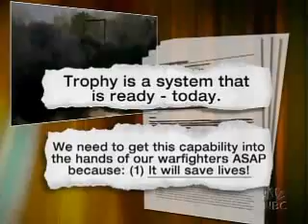US Army shuns system to combat RPGs - NBC News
WASHINGTON - Rocket-propelled grenades, or RPGs, are a favorite weapon of insurgents in Iraq and Afghanistan. They are cheap, easy to use and deadly.

RPGs have killed nearly 40 Americans in Afghanistan and more than 130 in Iraq, including 21-year-old Pvt. Dennis Miller.

They were in Ramadi, and his tank was hit with a rocket-propelled grenade, says Millers mother, Kathy. Little Denny never knew what hit him.

Sixteen months ago, commanders in Iraq began asking the Pentagon for a new system to counter RPGs and other anti-tank weapons.

Last year, a special Pentagon unit thought it found a solution in Israel — a high-tech system that shoots RPGs out of the sky. But in a five-month exclusive investigation, NBC News has learned from Pentagon sources that that help for U.S. troops is now in serious jeopardy.

The system is called Trophy, and it is designed to fit on top of tanks and other armored vehicles like the Stryker now in use in Iraq.

works by scanning all directions and automatically detecting when an RPG is launched. The system then fires an interceptor — traveling hundreds of miles a minute — that destroys the RPG safely away from the vehicle.

The Israeli military, which recently lost a number of tanks and troops to RPGs, is rushing to deploy the system.

Trophy is the brainchild of Rafael, Israels Armament Development Authority, which has conducted more than 400 tests and found that the system has well above [a] 90 percent probability of killing RPGs and even more sophisticated anti-tank weapons, according to reserve Col. Didi Ben Yoash, who helped develop the system. Ben Yoash says he is fully confident that Trophy can save American lives.

And officials with the Pentagons Office of Force Transformation (OFT) agree. Created in 2001 by Secretary of Defense Donald Rumsfeld, OFT acts as an internal think tank for the Pentagon and is supposed to take a more entrepreneurial — and thereby less bureaucratic — approach to weapons procurement and other defense issues, and to get help to troops in the field more quickly. OFT officials subjected Trophy to 30 tests and found that it is more than 98 percent effective at killing RPGs.

An official involved with those tests told NBC that Trophy worked in every case. The only anomaly was that in one test, the Trophy round hit the RPGs tail instead of its head. But according to our test criteria, the system was 30 for 30.

As a result, OFT decided to buy several Trophies — which cost $300,000-$400,000 each — for battlefield trials on Strykers in Iraq next year.

That plan immediately ran into a roadblock: Strong opposition from the U.S. Army. Why?  Pentagon sources tell NBC News that the Army brass considers the Israeli system a threat to an Army program to develop an RPG defense system from scratch.

The $70 million contract for that program had been awarded to an Army favorite, Raytheon. Raytheons contract constitutes a small but important part of the Armys massive modernization program called the Future Combat System (FCS), which has been under fire in Congress on account of ballooning costs and what critics say are unorthodox procurement practices.